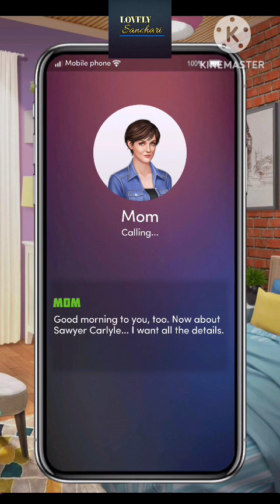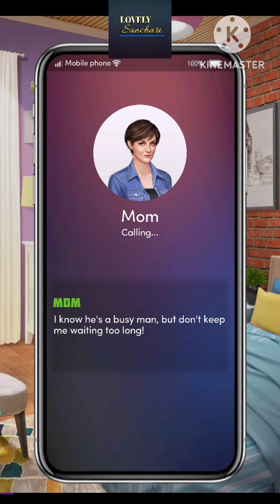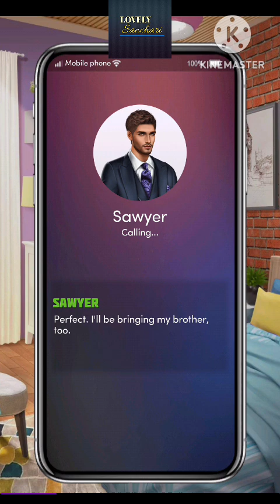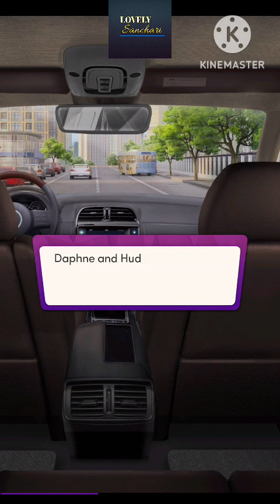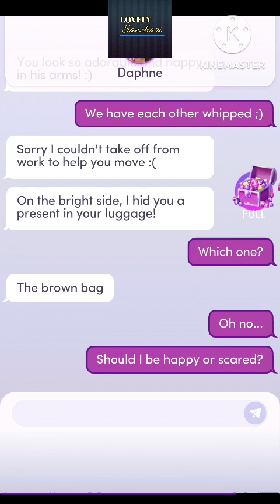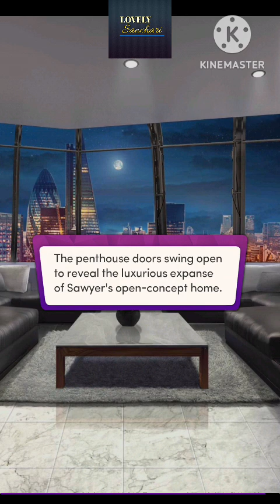Chapters Interactive Stories : Boss With Benefits | Chapter 4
𝐁𝐨𝐬𝐬 𝐖𝐢𝐭𝐡 𝐁𝐞𝐧𝐞𝐟𝐢𝐭𝐬 by @averyflynn 😍

One negotiation. A six-week deal with a high salary. Your job? To serve as a buffer for Sawyer Carlyle, strikingly handsome yet workaholic boss. You're up for any challenge, but what he needs seems more than you bargained for! When the line between business and pleasure starts to blur, you must uphold your non-negotiable rule or risk letting Sawyer breach the defenses around your heart. 💞